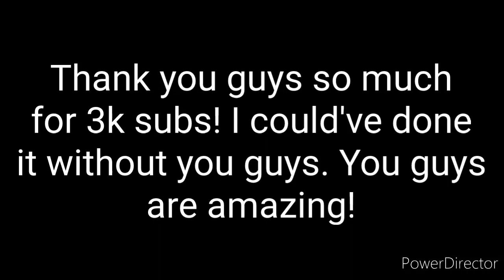Patrick that's a IG2 & TLK 1½ trailer (3k Subs Special!!!)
I could've done it without you guys. Shoutout to Drew Thomas for congratulating me on reaching the milestone.

Previous Video